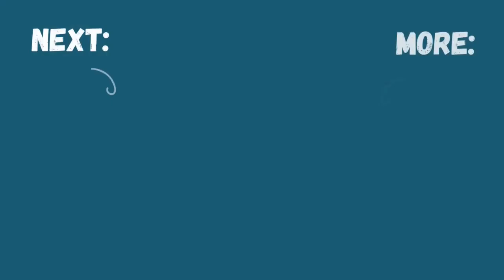Ordinary & Exact Simple Interest (Part 2) - General Mathematics / Business Math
A video about solving the two kinds of simple interest: ordinary interest and exact interest. The topic is for Grade 11 Senior High School students taking General Mathematics. Designed for Flipped Classroom.